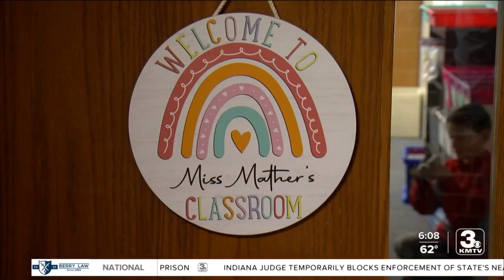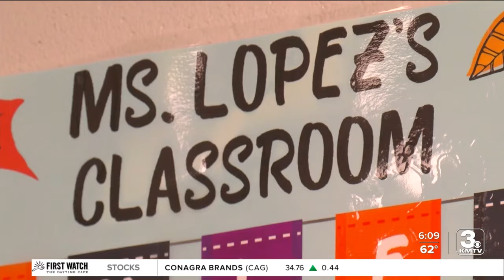Teachers continue education through UNO CADRE Project: 'It is definitely a lot emotionally harder'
Being a new teacher is an adjustment and getting a master's degree on top of it? Teachers across the metro are doing just that through a project at UNO. Teachers in Ralston say it's worth it.